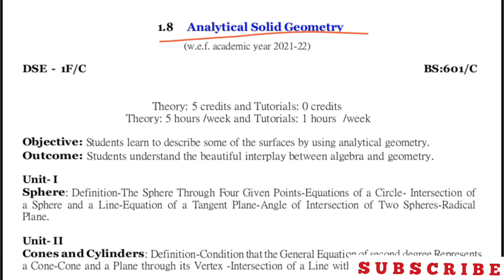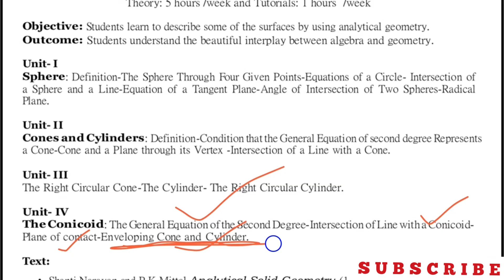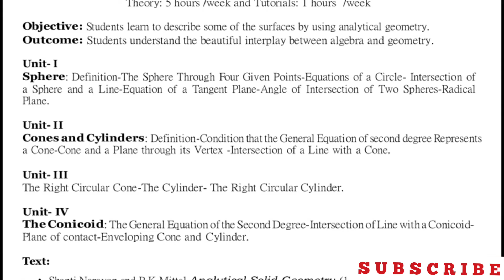Analytical solid geometry syllabus discussion SEM-VI | OU | PU | KU | TU | MGU